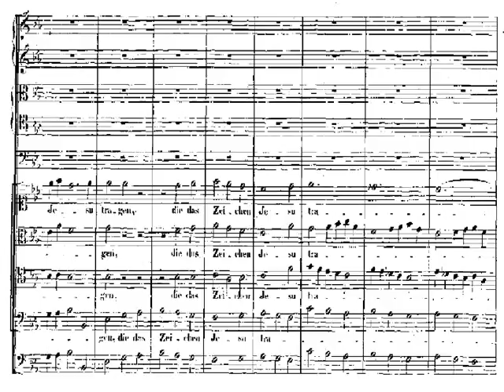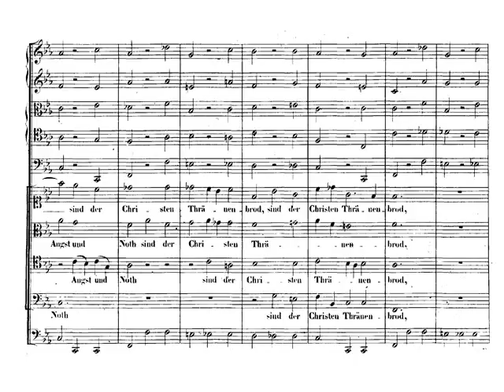J. S. Bach: Cantata nº 12 II - Coro Weinen, Klagen, Sorgen, Zagen